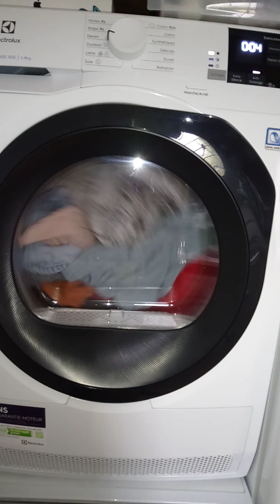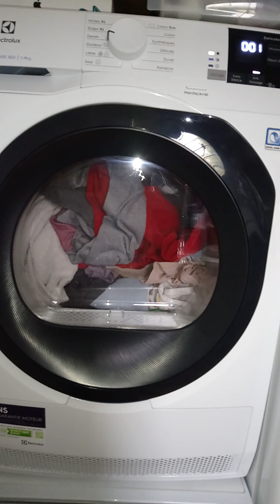Fin de séchage du sèche linge electrolux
Sèche très bien